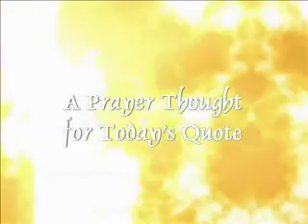A Course in Miracles Quote for March 14th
"The Presence of Holiness lives in everything that lives, for Holiness created life, and leaves not what It created holy as Itself." T-14.IX.4:7